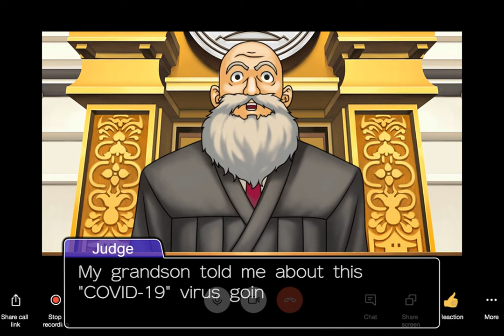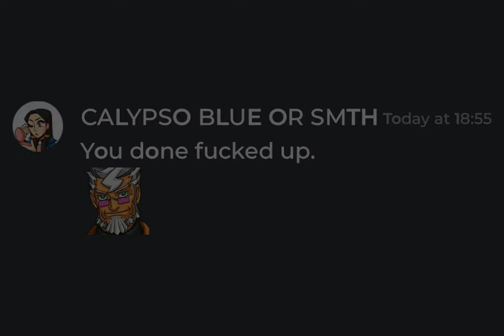If Ace Attorney was Affected by the Pandemic. (objection.lol)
I decided to make another silly video instead of using the case maker for once. Hope you enjoy this utter chaos!